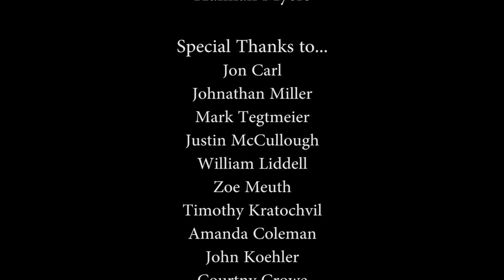FJ Reitz High: School: Why Join the Fine Arts?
This is a recruitment video I made for my Senior Service Learning Project. Enjoy!